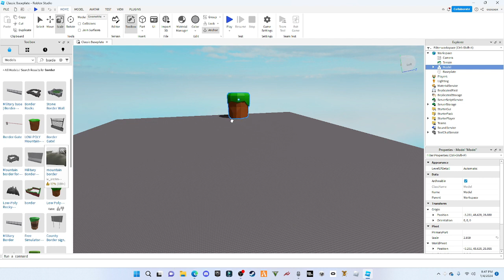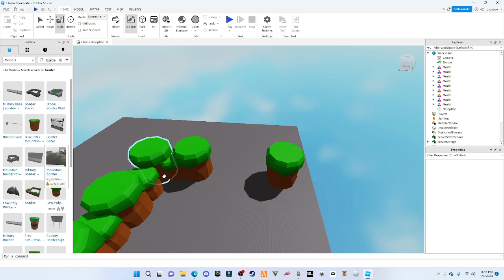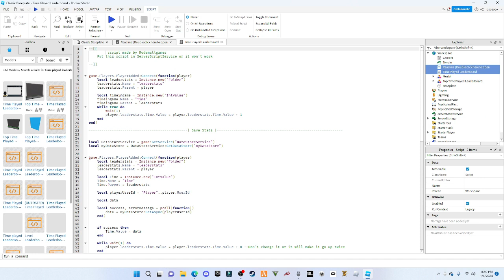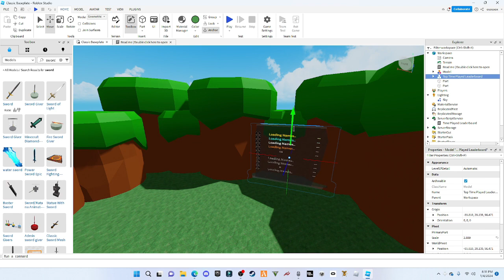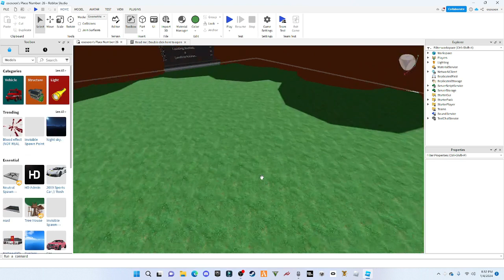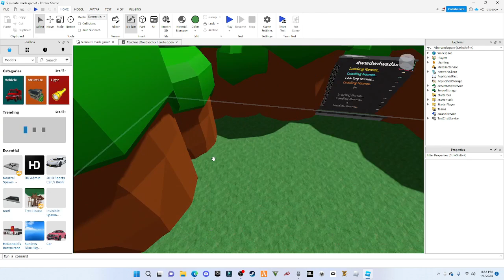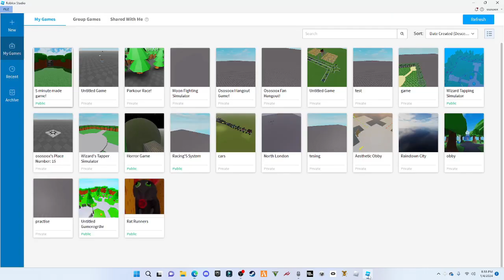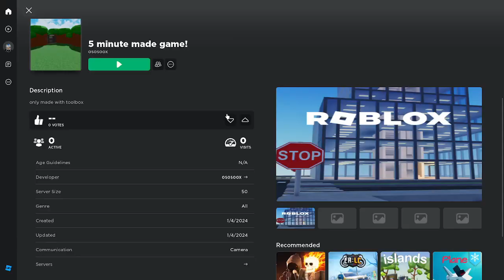MAKING A ROBLOX GAME IN 5 MINUTES *Roblox Studio*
I made this roblox game in 5 minutes, With only the toolbox. comment what i should do next.